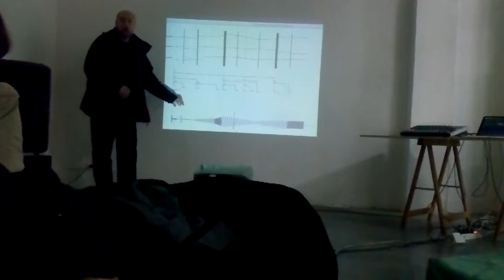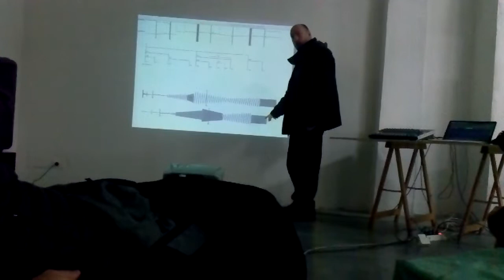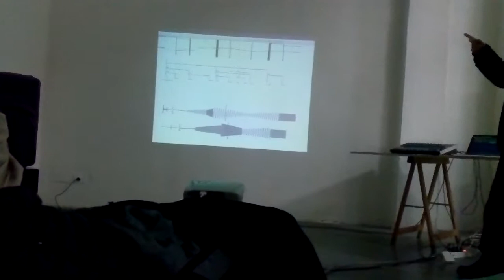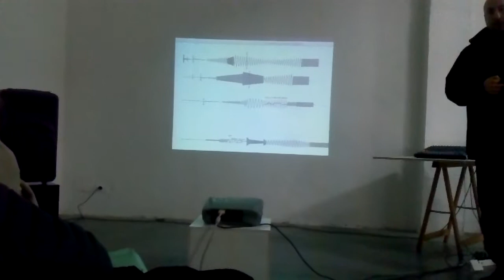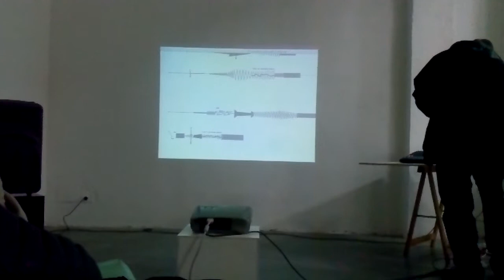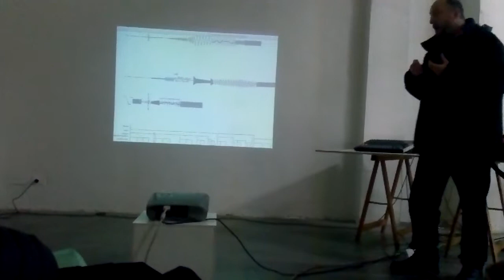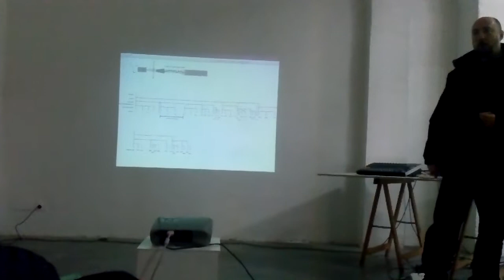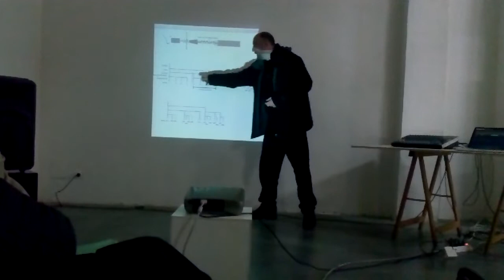LABORATORI D'ASCOLTO: FRAMMENTI - "Nell'Alto dei Giorni Immobili" di Fausto Romitelli [estratto]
Massimiliano Viel presso O', via Pastrengo 12, Milano